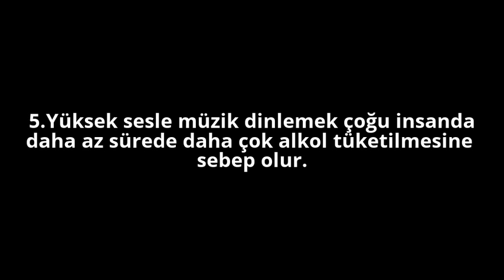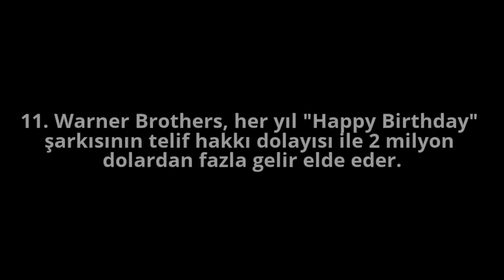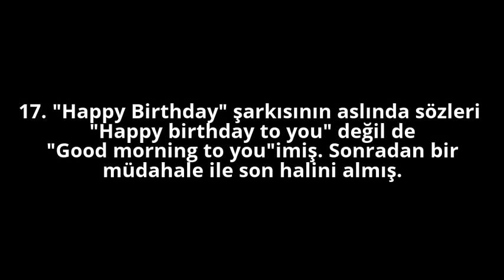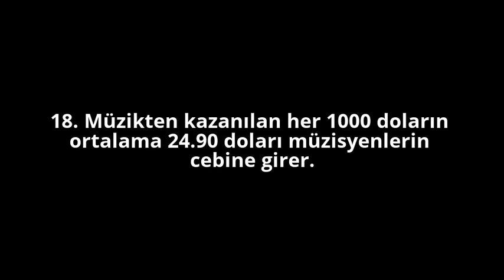Müzik Hakkında 20 Süper Eğlenceli Bilgi